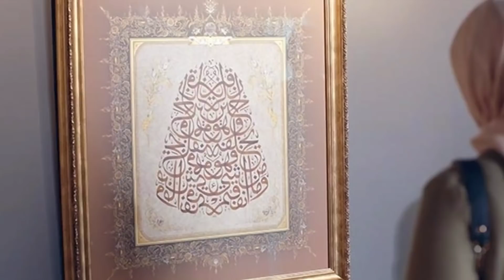world news with rahi hijazi | latest news india | president of america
About the video:

Mera nam RAHI HIJAZI hai Aur mai india se talluq rakhta hun, digar social media platforms per maujud hamare account: